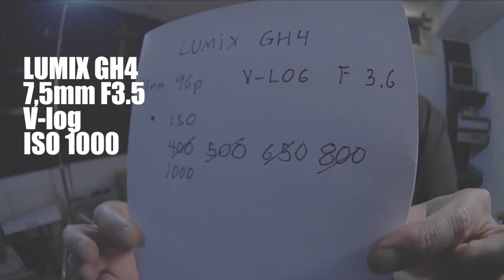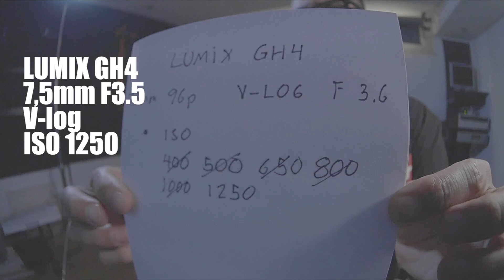Brief analysis of lens parameters (making of)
Kurze Analyse der Linsenparameter
Brève analyse des paramètres de l'objectif
Breve analisi dei parametri della lente
Breve análisis de parámetros de un lente
تحليل موجز لمعلمات العدسة

镜头参数简要分析
लेंस मापदंडों का संक्षिप्त विश्लेषण
レンズパラメータの簡単な分析
렌즈 매개 변수에 대한 간략한 분석